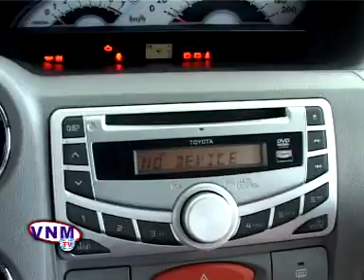13 Comments On Vadodara (Baatein 13 Lajavaab..! )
VNM TV is celebrating its 13th Anniversary(5th July)..!

On this Special Occasion VNM has come up with a New Program:

"Baatein 13 Lajavaab..!"

In which 13 Road Shows would be conducted on 13 different Topics at 13 different Places..!

This Video contains one of the topics i.e. "13 Comments On Vadodara..!"